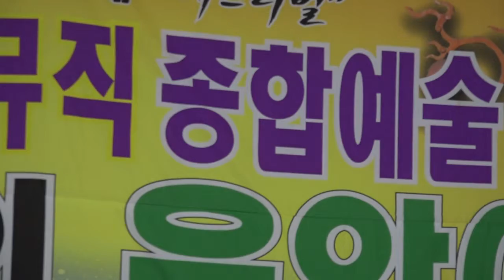가수운붕큰스님 내오마니 큰룡꿈의음악여행 부산인창병원편위문공연 큰룡드림뮤직예술단미모MC채은진행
설명:가수운붕큰스님 내오마니 큰룡꿈의음악여행 부산인창병원편위문공연 큰룡드림뮤직예술단미모MC채은진행